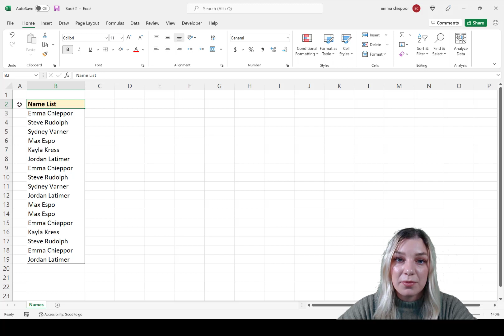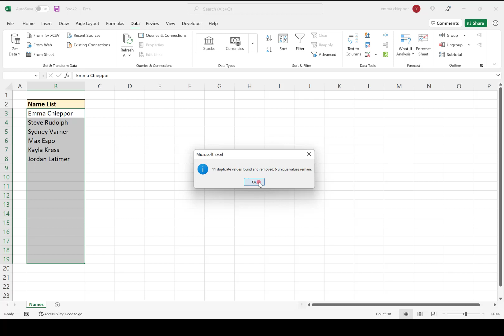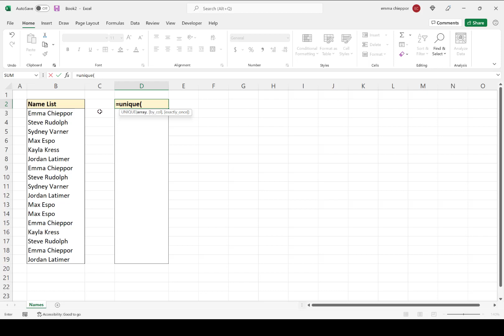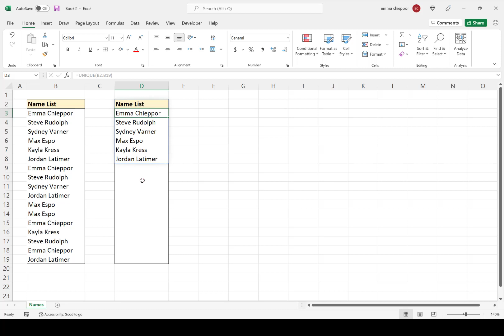Remove Duplicate Values in Excel (3 METHODS)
QUICKLY learn 3 different methods to remove duplicate values from a list in Excel. In this video I go over how to remove duplicates using the remove duplicates data tool, how to remove duplicates using advanced filters, and how to remove duplicates using the UNIQUE function (MS Office 365)

🕰️Timestamps:
0.00 Intro
0:20 Method 1: Remove Duplicates Data Tool
1:22 Method 2: Remove Duplicates with an Advanced Filter
2:15 Method 3: Remove Duplicates with the UNIQUE Function

📩NEWSLETTER
-Unlock the full potential of Excel and PowerPoint with expert tips delivered to your inbox each week